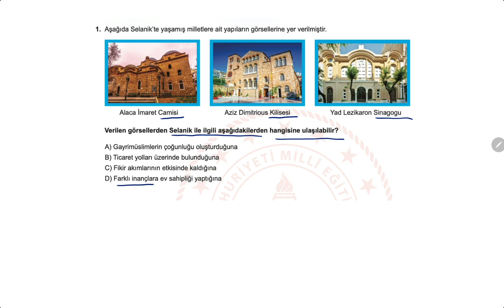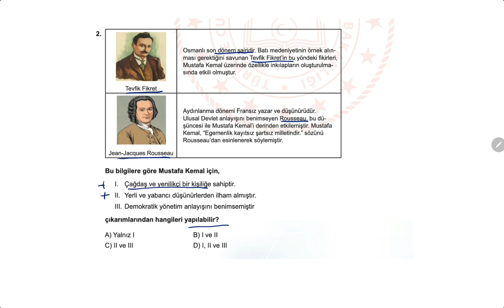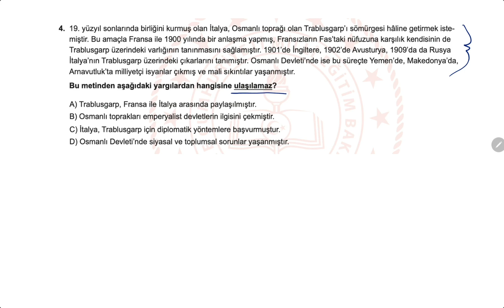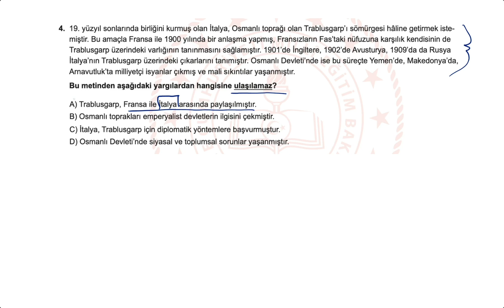Örnek Sorular T.C. İnkılap Tarihi ve Atatürkçülük Ekim 2022